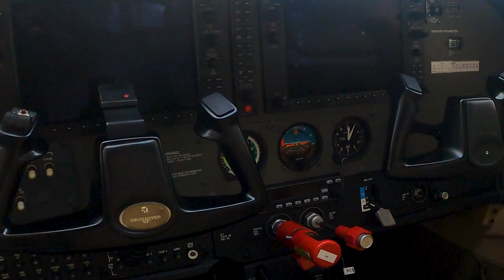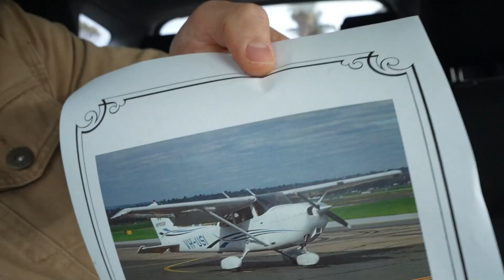I want to FLY | J2PP 001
Welcome all! I’m Cal, an Aerospace Engineer from Australia, and I have a love for all things flying! I’m excited to pursue my passion and start a journey to becoming a Private Pilot. I want to see more everyday people up in the air and I cannot wait to share my love of aircraft, learning new skills and the views from above with you!

I am not a qualified pilot or instructor. This video has been edited and should not be used for instructional purposes. Please consult a Certified Flight Instructor to ensure your questions are answered appropriately.

Music

'Wireless Connections' - Evgeny Bardyuzha